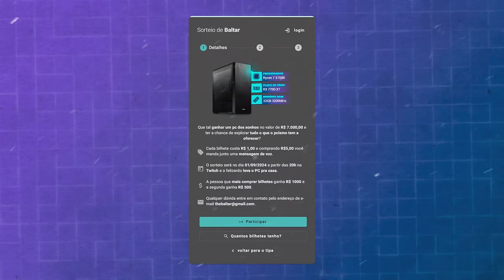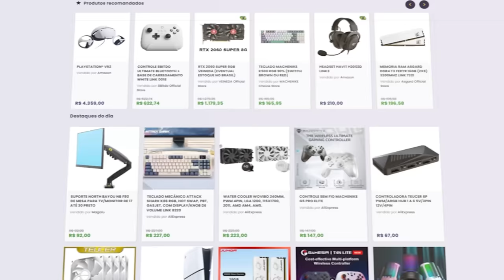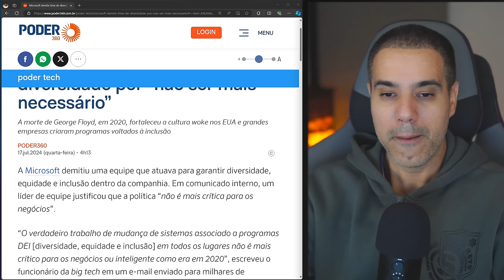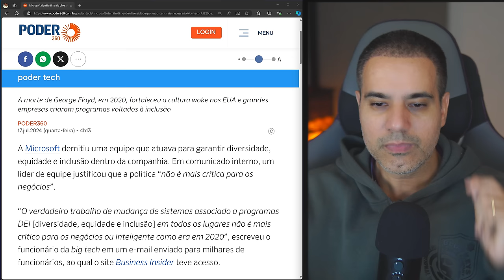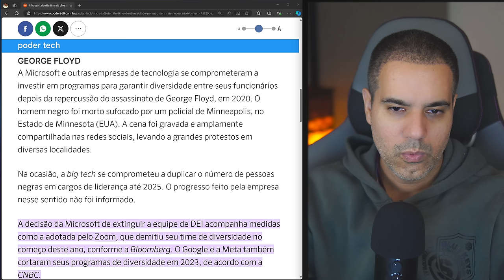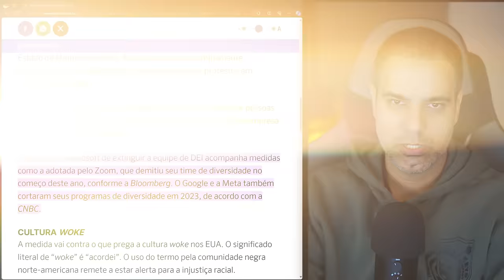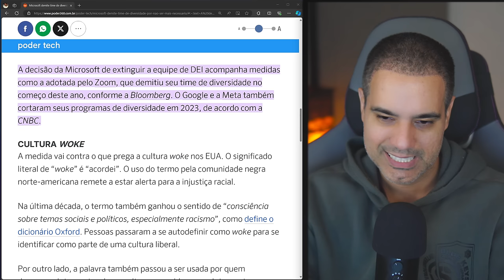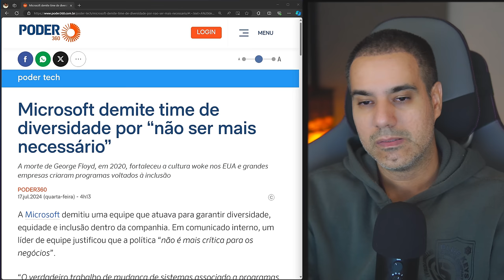Microsoft DEMITE time de DIVERSIDADE - É para Glorificar de pé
No vídeo de hoje, vamos  bater um papo sobre o anúncio da microsoft que fechará o departamento de diversidade, Equidade e Inclusão (DEI).

✔️ Gabriel Torres - Hardware - 2ª Edição, de Gabriel Torres

✔️ RB Store, a loja de promoções do canal